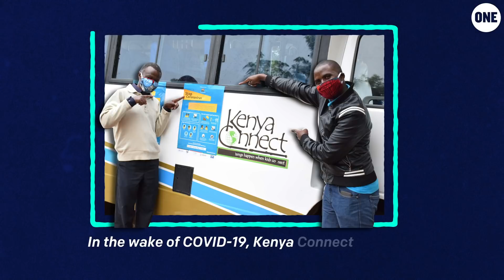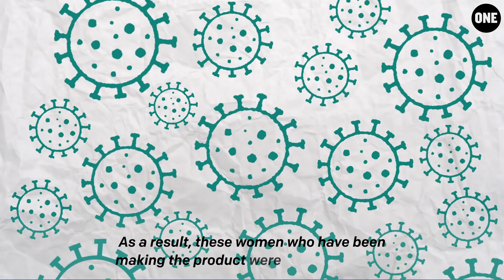The hidden benefits of face masks in Kenya | Stories of Solidarity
James Musyoka is the co-founder of Kenya Connect, an organization that has been on the frontlines with other NGOs to support the community to combat COVID-19.

James is sharing how Kenya Connect has come up with creative ways to help the community fight the virus, one of which is creating masks for locals to use. To date, the organization has made 8,175 masks.

This is the fifth and final episode in our five-part series, Stories of Solidarity, where we’ve featured brave individuals around the world who are doing their part to fight COVID-19.